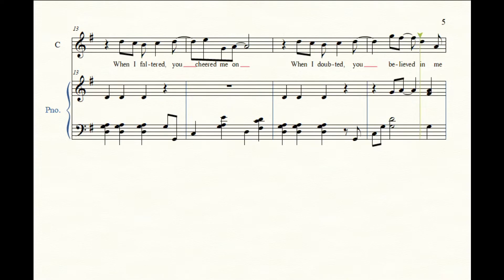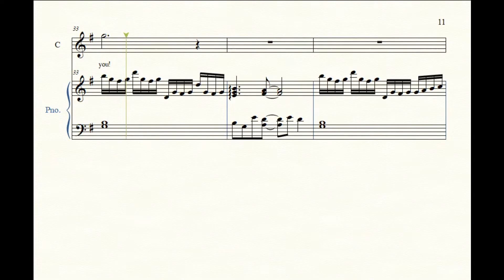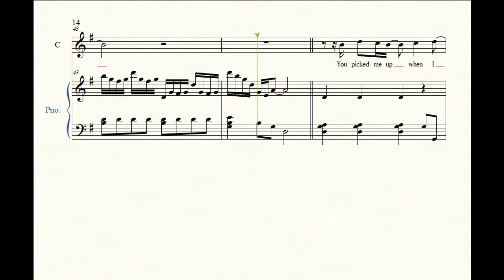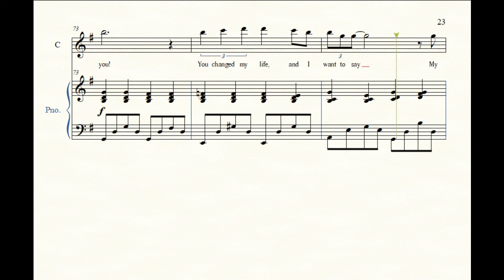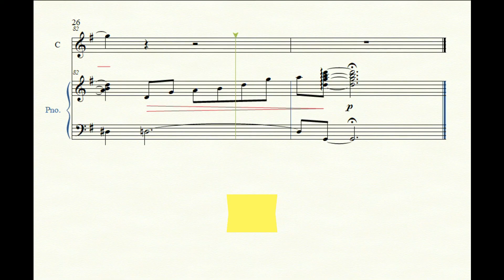Sylvia Wong - You Are the Reason (for celebrating Teacher's Day)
For this video, I am featuring my arrangement of Sylvia Wong's "You Are the Reason" - a heart-warming tribute to all teaching and non-teaching staff working in the Singapore government. Sylvia, a teacher from Alexandra Primary School, composed the song for Teacher's Day 2021. You can watch the original song being performed by a virtual choir over

By very popular request, here is my arrangement of the song by Sylvia Wong